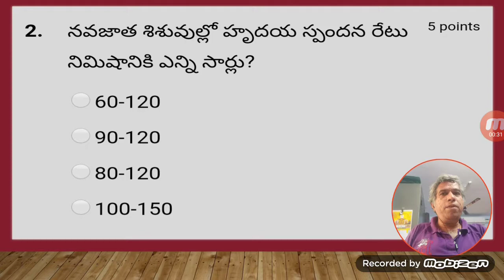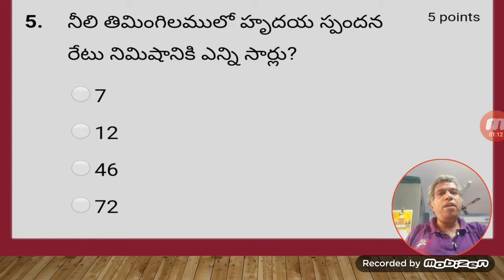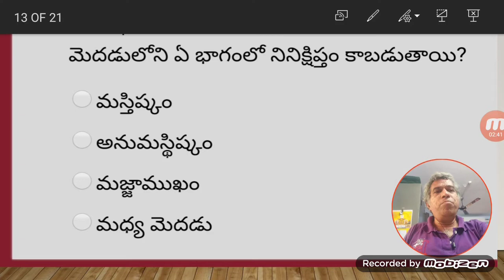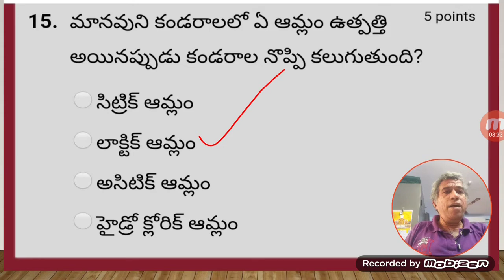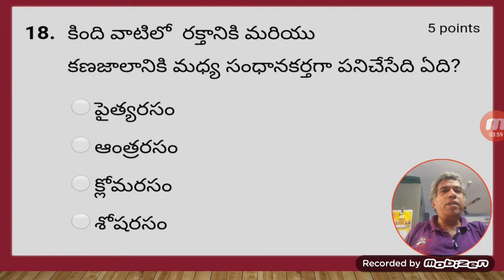TET BIOLOGY 89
Useful TET DSC PG CET DL JL